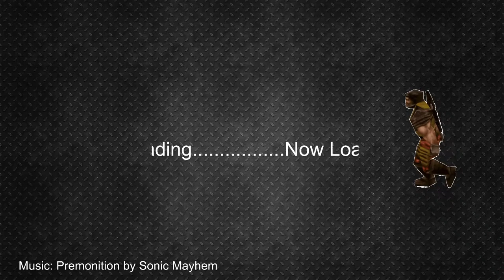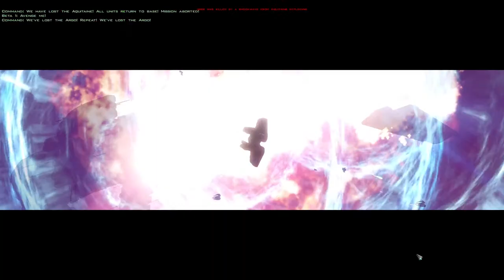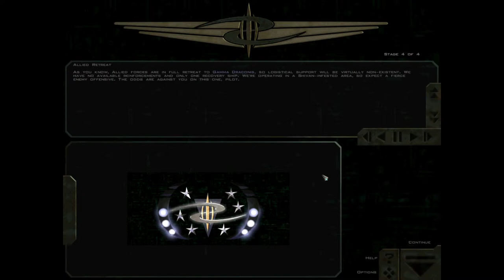FreeSpace 2 [4] [Upgrade MediaVPs] [Medium, Blind]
Now that we've dealt with the NTF, what do the Shivans have in store for us?

FreeSpace 2 is a space combat game developed by Volition.